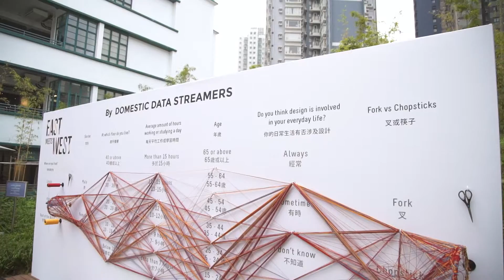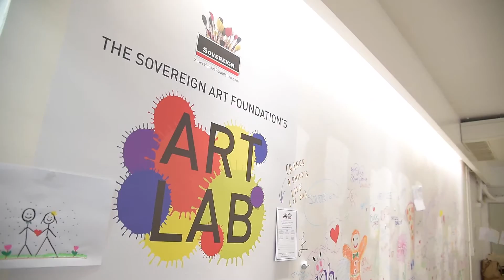deTour 2015 - design festival 設計節 | Highlights 精彩回顧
這十天就像一個充滿魔力的精彩故事，以藝術將人連繫起來！藉著deTour 2015活動精華片段，讓我們一起重溫這十天的愉快藝術時刻吧！

deTour 2015 was a wonderful ten-day story connecting people with art! Let’s throw back the highlights of all the events and happy artistic moments in deTour 2015!